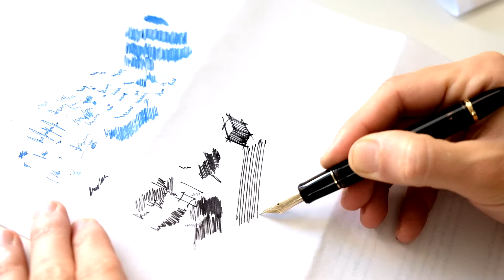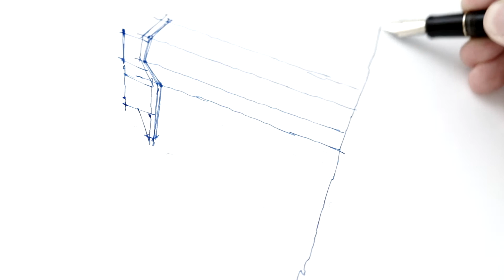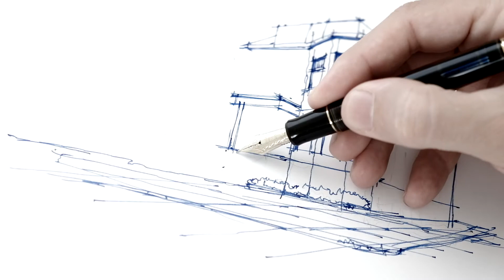Feeling Blue Today - Pilot Custom 823 Amber Fountain Pen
uploading videos of the sketches, as I make (and many times destroy) them...